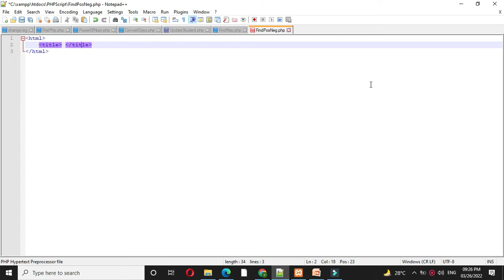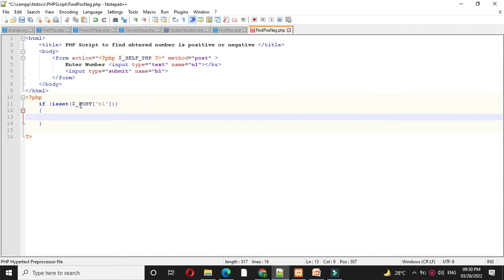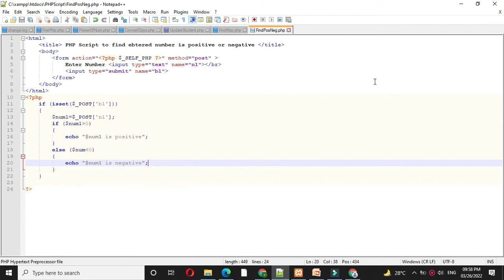PHP Script to find entered number is positive or negative